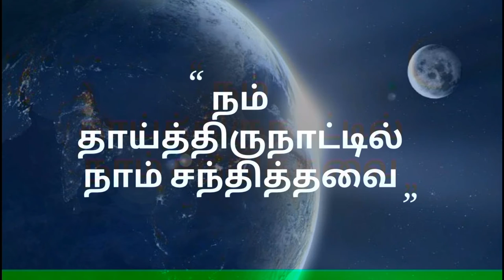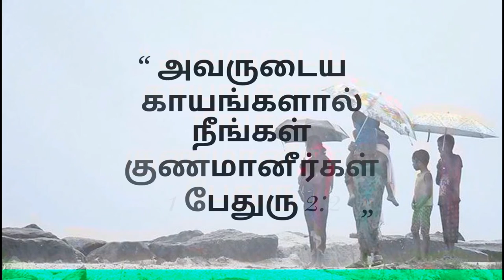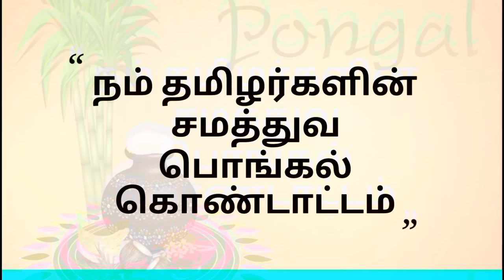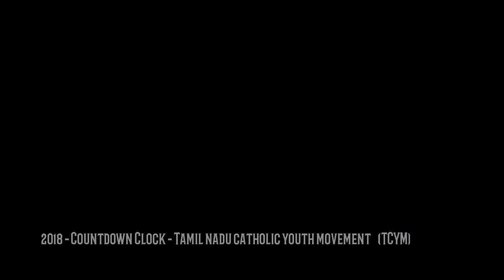Presentation church 2018 New year countdown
Presentation church, Royapettah, Chennai. This video is played for the opening of the new year 2018.

We specially thanks for our parish priest and parishioners.

Produced By TCYM royapettah youth group.